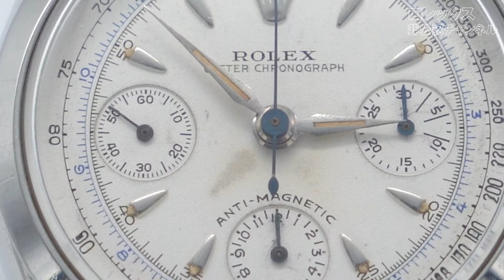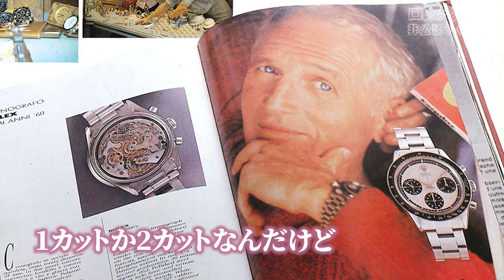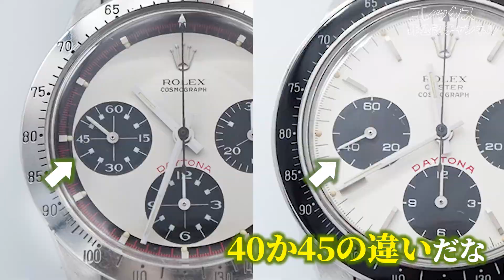ロレックスのデイトナを語る 前編【ROLEX】【ロレックス非公認チャンネル #03】ロレックス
アンティークの腕時計とカメラを愛してやまないOKADYA店主、岡田修一郎さんが古いロレックスについてを語ります。今回は古いデイトナの魅力を存分に語る、その前編です。内容は「デイトナっていうのは文字盤にDAYTONAって書いてあるからデイトナなわけです」「デイトナのご先祖さま、クロノグラフ6234も登場」「6234の中の機械はバルジュー社製」「なんだか知らないけど、ものすごく高くなっちゃったデイトナ」「骨董的な価値のあるものの値が高いのは、ちゃんと理由がある」「最初はオイスターケースではなかったデイトナ」「プラスチックベゼルの6263と金属ベゼルの6265」「若い時に買った6239は、当時18万円だった」「ポール・ニューマンはポールじゃなかった」です。